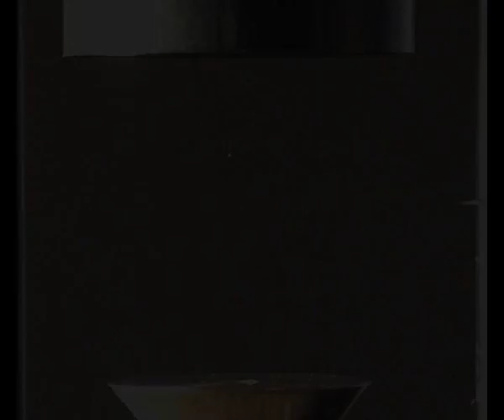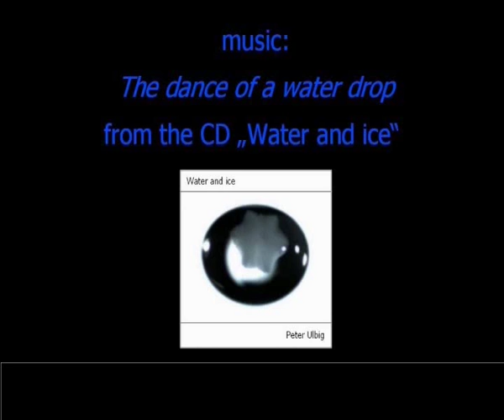Freezing process of suspended super-cooled water droplets (2008)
In the scope of an experimental collaboration between the Technical University of Braunschweig (Prof. Sigurd Bauerecker) and the Physikalisch-Technische Bundesanstalt (Dr. Peter Ulbig)  the very fast first stage of the freezing process of supercooled pure and salty water droplets by use of highspeed cameras in the visible and infrared was filmed. To avoid wall contacts, the droplets (3 to 4 mm in diameter) were freely suspended in a stationary acoustic field. The time which is needed to form the spongy network-ice in this first of two freezing stages increases from about 30 ms for pure water over 100 ms to 1000 ms for 1M and 3M NaCl solutions. In addition the homogeneous nucleation of a small quantity of salty ice was simulated for the first time at the Academy of Sciences in Prague (Prof. Pavel Jungwirth, Dr. Lubos Vrbka). Simulation and experiment complement each other for different water solutions.

In this video the freezing process of the water droplets is shown using a high speed camera with 1000 frames per second. In addition it is shown how the water was inserted into the ultrasonic field.

The music for this video was composed and produced by Peter Ulbig, inspired by the beauty of the moving water droplets. The song is called "The dance of the water drop" from the CD "Water and ice" (2008). More information on overtone24.jimdosite.com